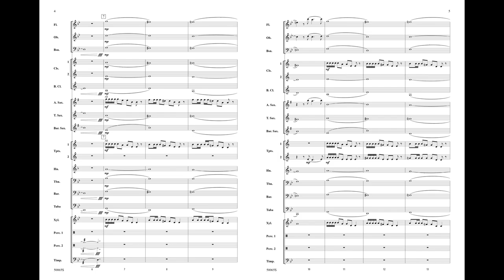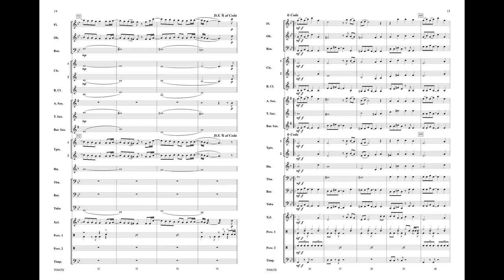Bones, arr. Victor López – Score & Sound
Bones
Words and music by Daniel Platzman, Benjamin McKee, Daniel Sermon, Daniel Reynolds, Robin Fredriksson and Mattias Larsson / arr. Victor López
00-50065
Pop Young Band
Grade: 2.5
Give your students and audience a special treat with this outstanding arrangement of Bones as performed by Imagine Dragons---one of the most compelling bands in the world. Veteran arranger Victor López crafted a chart that is easy to learn and teach. This piece has all the elements of a top-notch pop tune.

Alfred Music currently has over 150,000 active titles, representing a wide range of well-known publications—from methods like Accent on Achievement, Sound Innovations, Suzuki, and more.